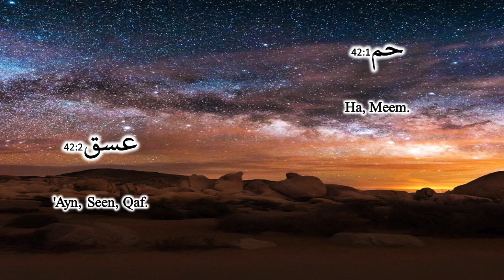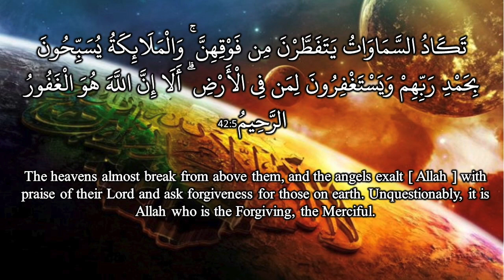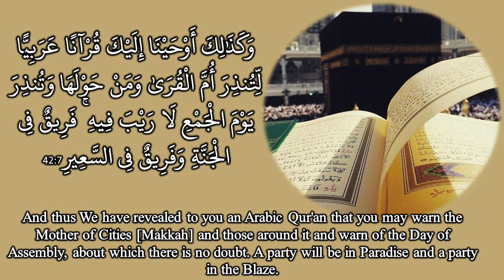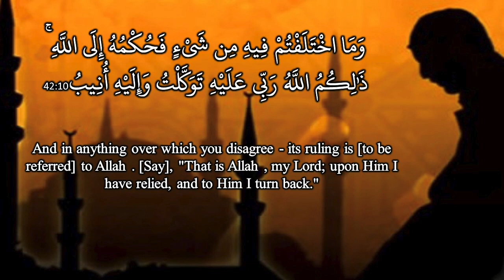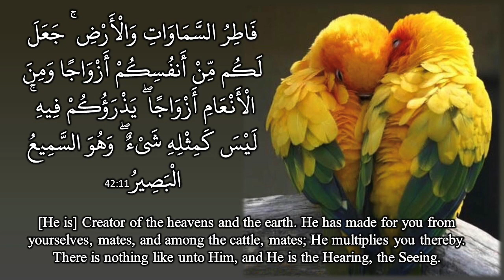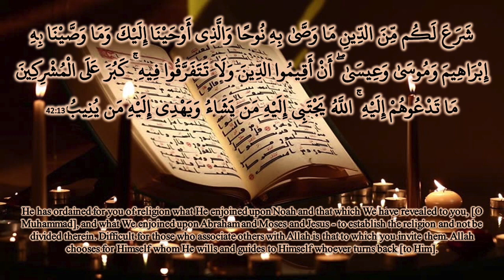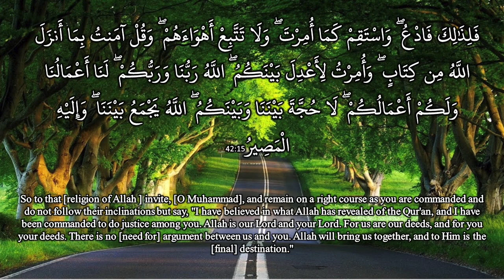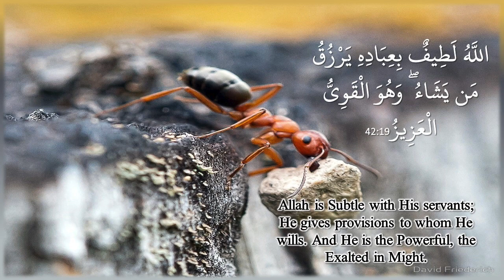Tafseer of Surah Ash-Shura Ayah 1-19 by Ustazah Najiha Hashmi